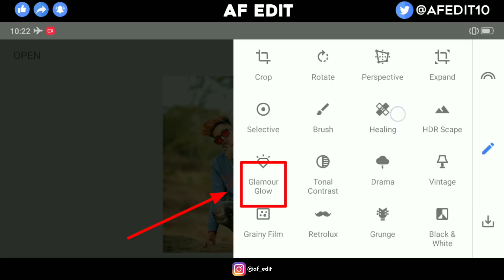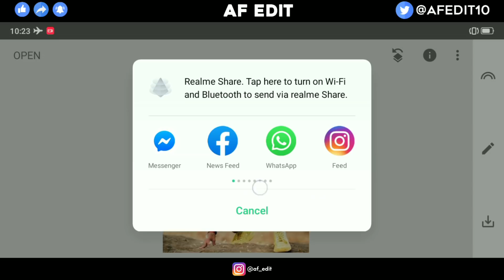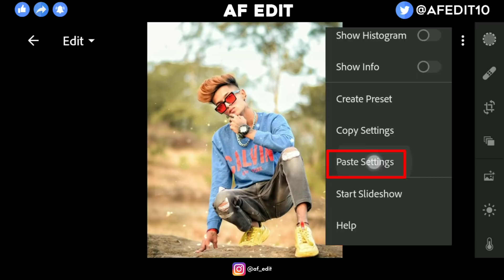Snapseed Amazing Photo Editing 👦🏻 | Snapseed Photo Editing - AF EDIT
Snapseed
Lightroom cc
picsart
Autodesk sketchbook
Photoshop cc
PixelLab
Background Eraser
Design
Kinemaster

                     { ◀️ DOWNLOADE